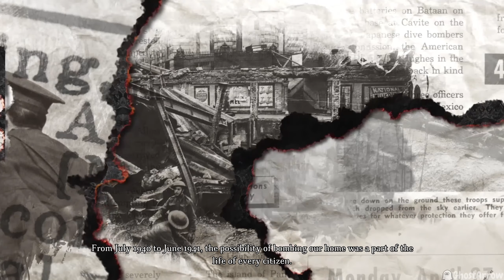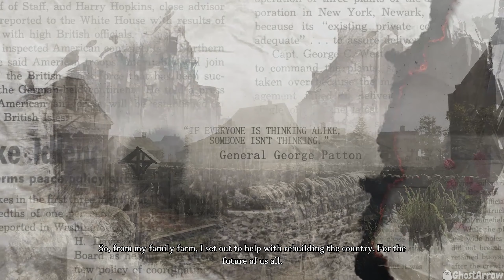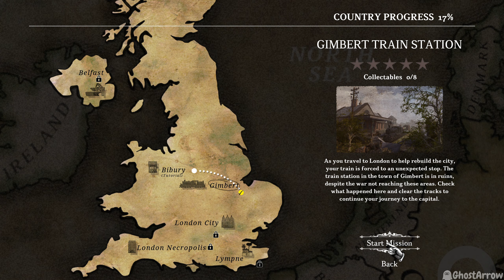WW2 Rebuilder Gameplay (No Commentary) [PC, 2K/1440p 60 FPS]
Welcome to another epic gameplay episode, this time featuring WW2 Rebuilder on PC in stunning 2K/1440p resolution at a smooth 60 frames per second!

In this gameplay, you'll step into my shoes as I undertake the daunting task of rebuilding cities devastated by the events of World War II. From historical landmarks to residential buildings, every brick placed is a step towards reviving the spirit of the past. No commentary in this video, so you can immerse yourself fully in the atmospheric sound design and intricate visual details of the game.

As we delve into the game's complex mechanics, watch closely as I strategize, plan, and execute meticulous restorations - all while juggling resources and managing the well-being of our hardworking labor force. The historical accuracy of WW2 Rebuilder is particularly noteworthy, with meticulously researched architectural designs and challenging scenarios that will give you an unprecedented glimpse into post-war reconstruction efforts.

Your likes help to boost the visibility of my content, allowing more gamers like you to discover my channel.

I love hearing from you and your engagement greatly benefits the community.

This ensures you'll be the first to know when I release new content, and you won't miss out on any future episodes of this exciting game series.

Enjoy the gameplay, and as always, happy gaming!

Free 3 Days Trial - No credit card required!
- PC specs -
GPU: RTX 3080
CPU: i9-10850K
RAM: 32 GB 3600 MHz
STORAGE: NVMe M.2 SSD
OS: Windows 10